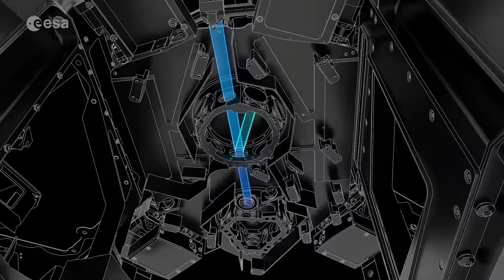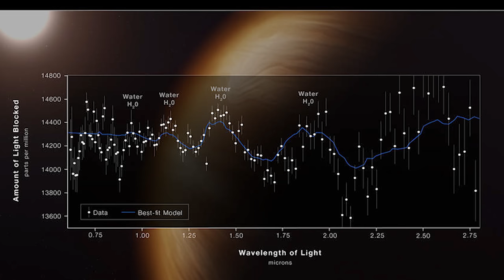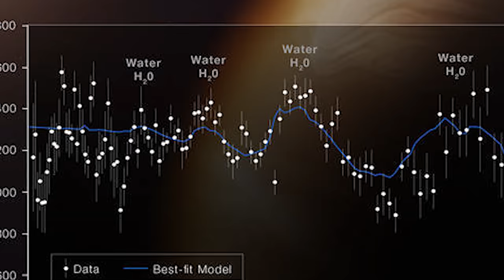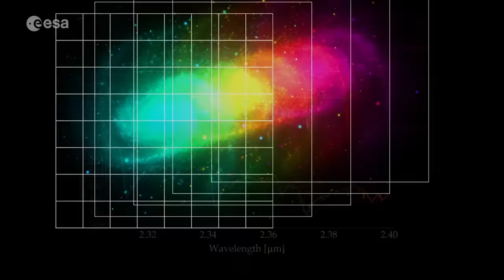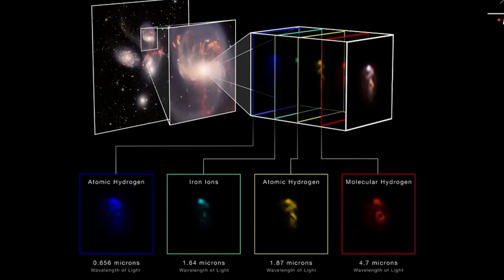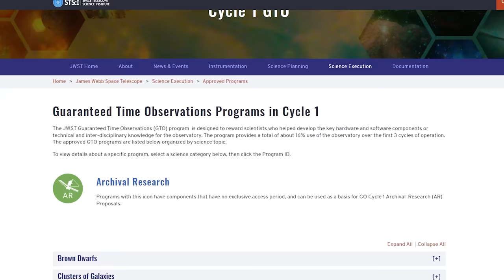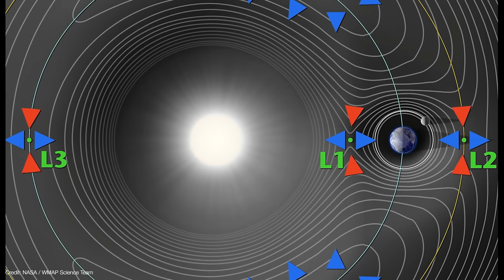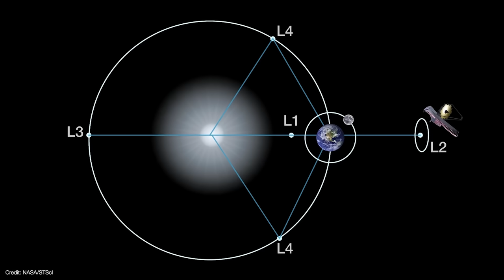Was du unbedingt über die ersten Bilder des @NASAWebbTelescope wissen musst!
Die ersten Bilder des @NASAWebbTelescope sind da. Wir schauen uns alle Aufnahmen an und ergründen einige besondere technische Schmankerl.